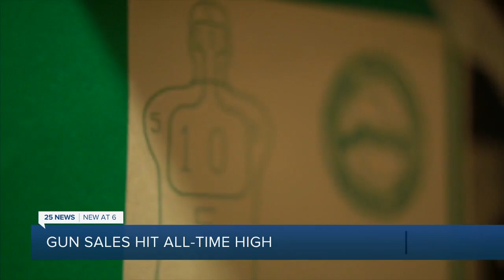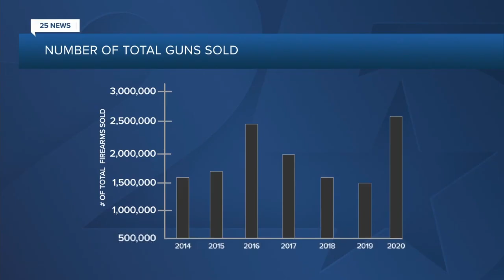Gun sales at an all-time high in the US